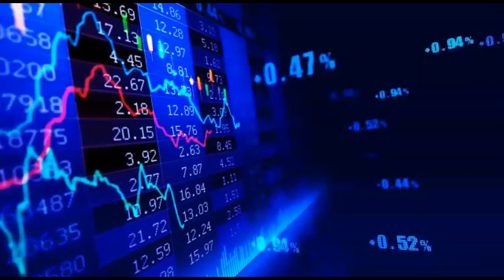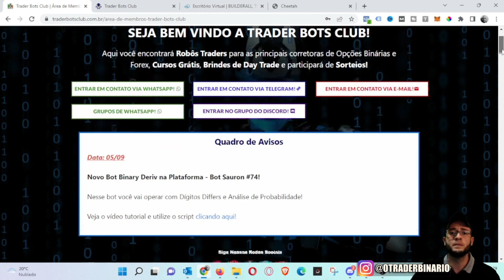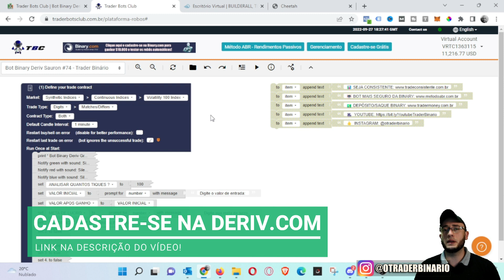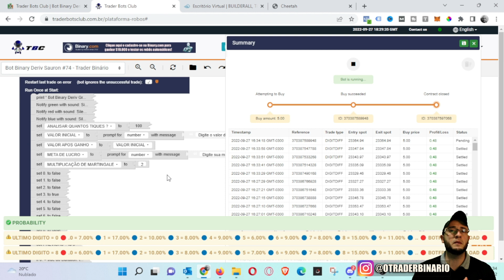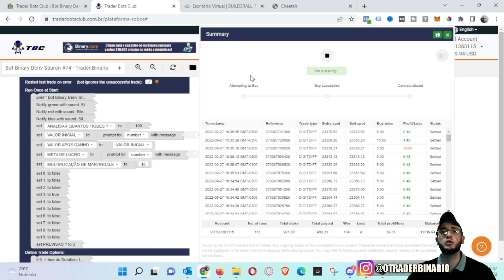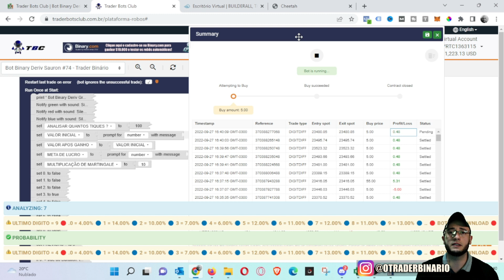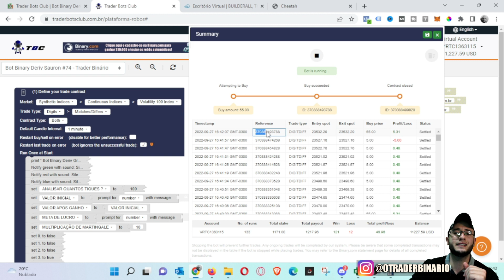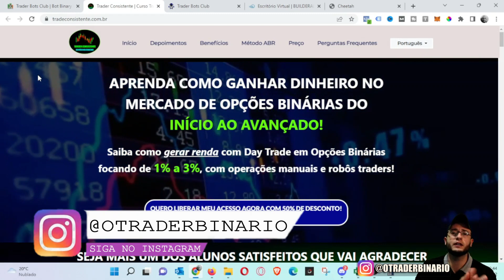🤖LANÇAMENTO BOT BINARY DERIV GRÁTIS - BOT SAURON #74 DIFFER ANÁLISE PROBABILIDADE - TRADER BOTS CLUB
00:00 - INTRODUÇÃO
04:50 - TUTORIAL BOT
11:30 - DICAS INICIANTES

1º Regra: Bot não é garantia de ganhos.
2º Regra: Saiba aliar estratégia e gerenciamento ao bot.
3º Regra: Esqueça 10% ao dia.
4º Regra: Não opere engessado!